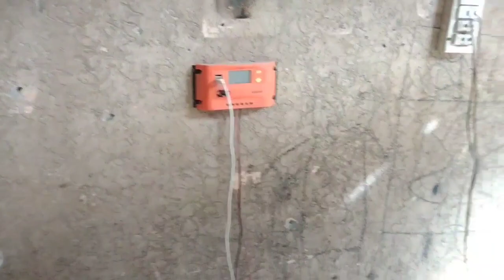Abid vlogs official bijali wale board lagate hue video dekhe aur#abid#vlogs#official#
Abid#vlogs#official#